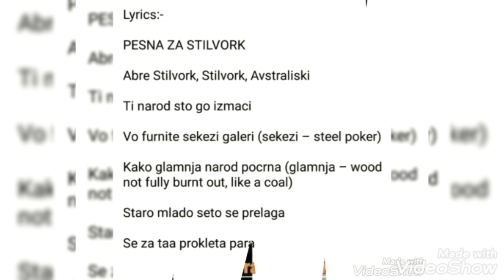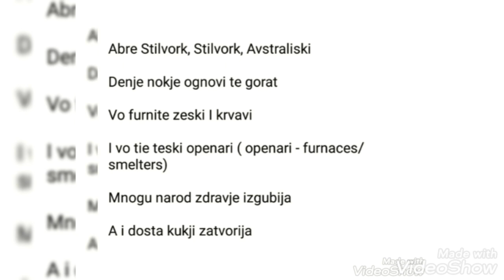PESNA ZA STILVORK - Vaska Ilieva, Dimitar Krcoski (Nostalgicen pogled na Pecalbari Port Kembla Aust)